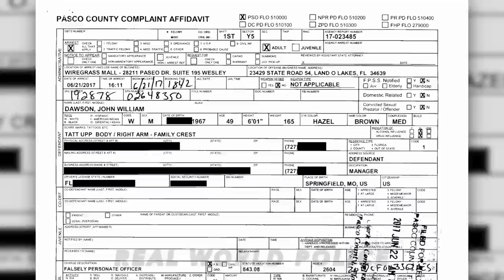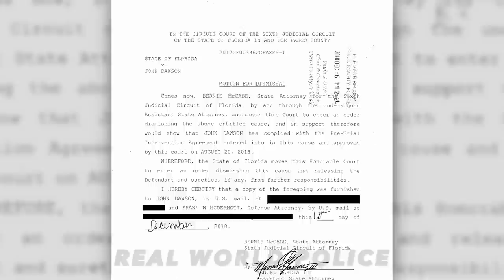Police Impersonator Confession: Meet John Dawson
On June 19, 2017 John William Dawson was driving what was then his 2012 Chevy Impala westbound on SR 54 in Lutz, Florida. The Impala bore an FOP license plate, tag number 955FA. A man was in front of Dawson's Impala, driving his own vehicle, when Dawson decided he didn't like the guy's driving. Dawson activated his red and white emergency lights and began flashing his bluish-color headlights at the victim.

Upon making contact with the victim, Dawson exited his vehicle, placing around his neck a law enforcement badge necklace. Dawson ordered the victim to slow down and threatened him with (a) jail, and - bizarrely - (b) running his license plate "again." He advised the victim that he would arrest him if he ever followed him [Dawson] again, and then ordered the victim to leave immediately. The victim easily identified Dawson from a photo lineup.

The incident was captured on cell phone video, which was aired on Fox News... where Dawson's wife saw it. He turned himself in later that day. This video presents the original footage, and - for the first time - Dawson's complete post-Miranda confession. At the end of the confession tape, select court records are shown on screen. Dawson's Impala was Impounded. That's some decent alliteration.

In other news, something is seriously wrong vis-à-vis YouTube's recommendation engine and our newer content. Fortunately, YouTube has acknowledged the issue. They assured us that it has been escalated, and said that we should expect to hear from someone within 24 hours.

Unfortunately, they said that on Sunday.

And they haven't said a thing since.

On Sunday morning we published the most recent Jeremy Dewitte video. The one you might not have seen. Because it's not being suggested... to anyone, or even showing up in subscribers' home feeds.

The video doesn't suck, and people — beyond Jeremy — are not 'over' the story. The video is advertiser-friendly and it has a clickthrough rate of nearly 13% with an average viewer retention of 13 minutes. The ingredients are there for a hit. Except one: YouTube. The video is not being suggested to prospective viewers.

Let's put some number on that, because I really want you to understand the magnitude of the effect: YouTube suggestions and browse features are typically the source of 80% - 90% of all views on this channel. For the Dewitte video, they account for almost-zero. Bizarrely, more than 60% of the views on that video are from people going directly to our channel page.

Closer examination reveals that the issue is not limited to Sunday's Dewitte video. This has been happening — to obvious-but-varying degrees — for at least two to three weeks. For a few reasons, it wasn't blatantly obvious until Sunday.

To put it mildly, this is not cool. You rely on YouTube's recommendation engine to discover our new content, and we rely on having an audience to keep the lights on.

Edit: Notifications are still working. But even if you are in that group, if you go to your "Home" feed on mobile, you will likely find that a lot of our recent content is not there. Including the Dewitte video.

Real World Police proudly supports the Florida First Amendment Foundation, protecting and advancing the public’s constitutional right to open government.

Do you have independently verifiable inside information on a story we are or should be covering? Because we receive dozens of tips daily we cannot respond individually to every submission.

Remember: we don't publish footage that has already been published elsewhere. The tip line is not for requests. Please don’t send links to news articles.

Want to help make Real World Police happen and get rewarded for it? Get access to:

-Dozens of exclusive full-length videos
-Supporting documentation, such as case files, reports, court records, and other investigatory material
-Material from cases not shown on the main channel, like the arrest of Chris Hansen and the detention of T-Pain by the TSA
-And more!

Rather not?